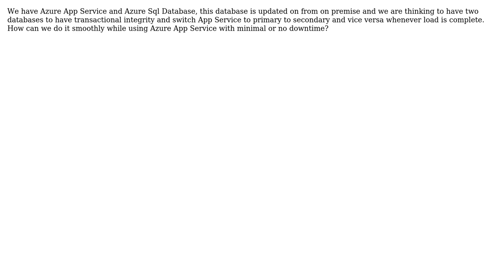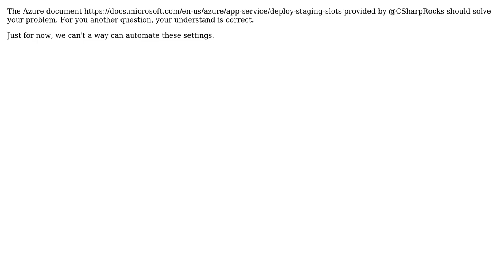Azure App Service Switch Database from Primary to Secondary and Vice Versa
With thanks & praise to God, and with thanks to the many people who have made this project possible! | Content (except music & images) licensed under CC BY-SA | Music | Images & others | With thanks to user xslguy user Leon Yue and the Stack Exchange Network Trademarks are property of their respective owners. You are responsible for your own actions.